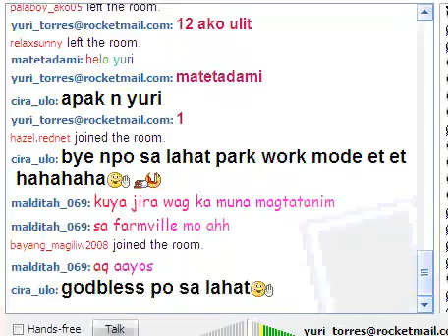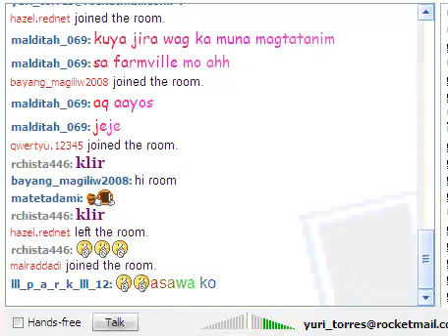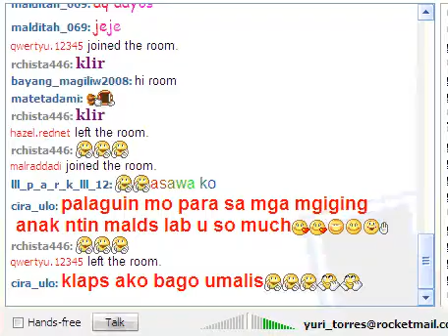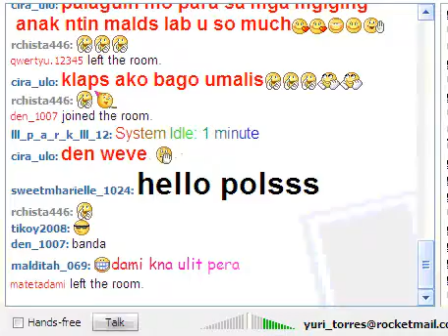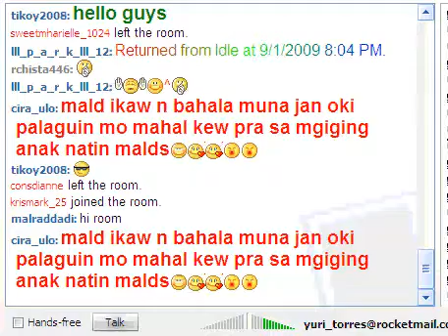yuri sings sometimes when we touch_NEW.avi